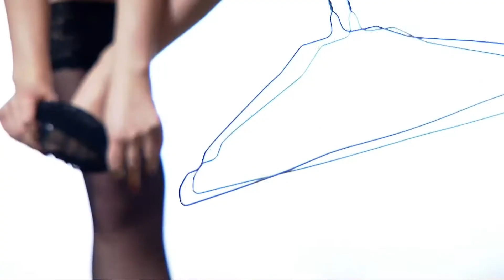X Projekt Метеорит